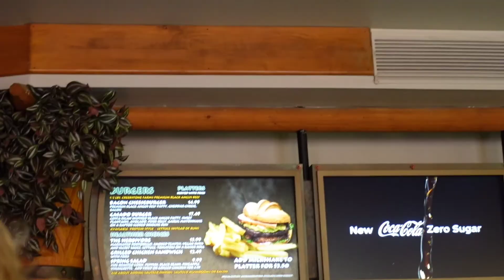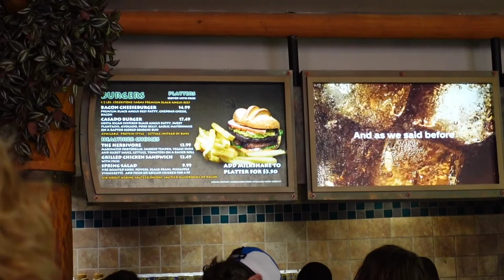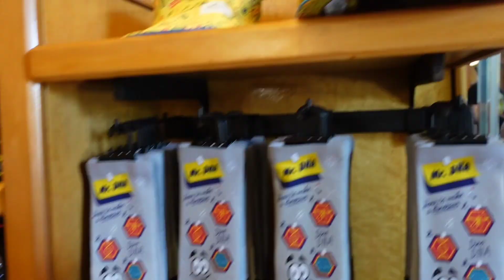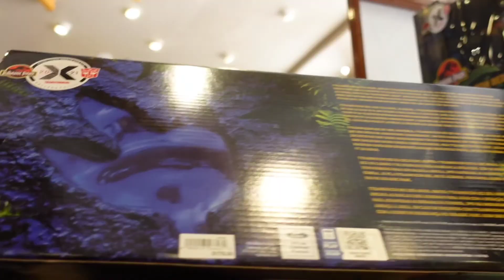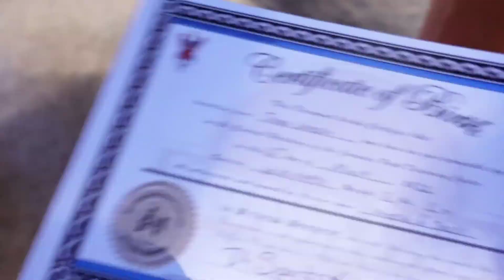A Special Encounter with Blue the Raptor | Jurassic World Day at Islands of Adventure Universal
We had a special encounter with Blue the Raptor from Jurassic World. We show the highlights and fun things to do at Jurassic Park/ Jurassic World at Islands of Adventure in Universal Studios Orlando.

Blue the raptor is one of our favorite meet and greets at Universal Studios Orlando because the kids LOVE to do different tricks with her. We really appreciate the time the TMs (team members) spent with us, it means a lot. Let them know :)

We have quite a few Jurassic Park/ World vlogs, I will link them below. It's so fun to explore that land and everything there is to do!